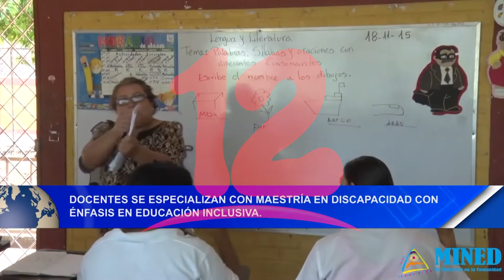Noticias12Nicaragua Docentes se especializan en discapacidad énfasis en educación inclusiva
Docentes se especializan con maestría en discapacidad énfasis en educación inclusiva